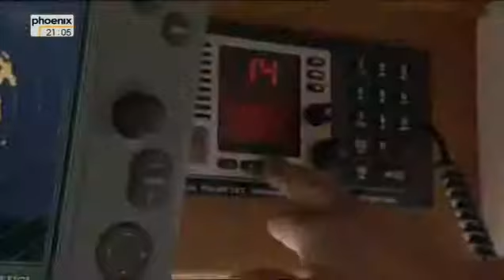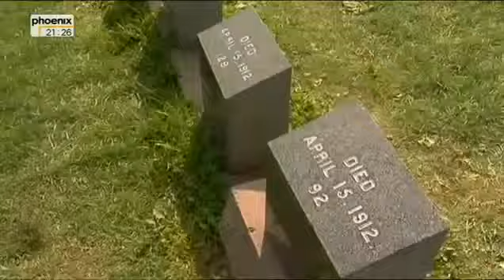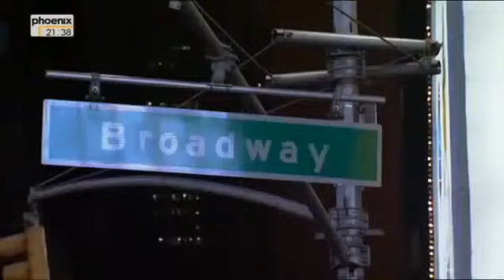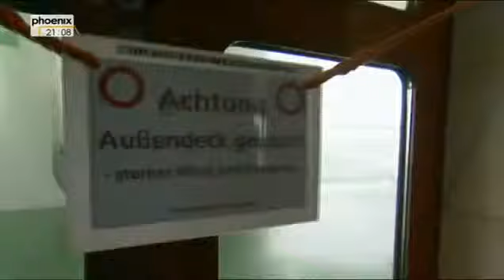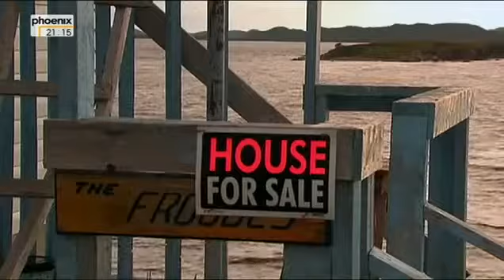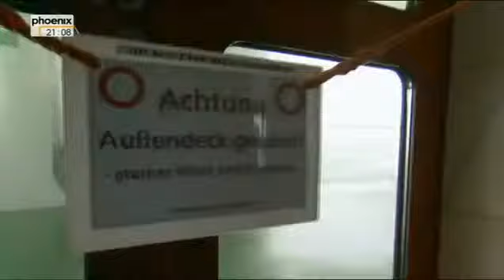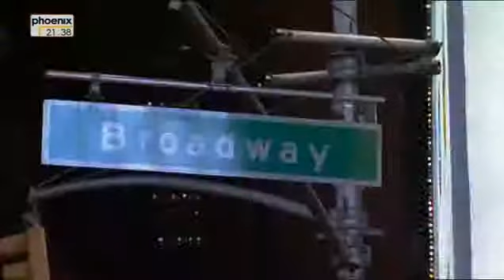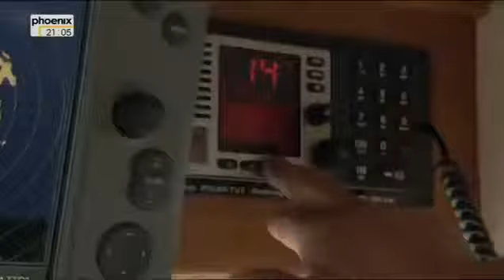Hamburg New York: Kreuzfahrt in die Kälte (2/2) Die Eisbergroute (Doku)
Eine Schiffsreise über den Nordatlantik auf den Spuren der Titanic die dort in den kalten Gewässern einen Eisberg rammte und sank , zu faszinierenden .

Klar, man könnte aus Zwetschken auch Mus kochen. Aber so etwas hört man hier nicht gern. In den Weißen Karpaten, im abgelegenen Süden Tschechiens, .